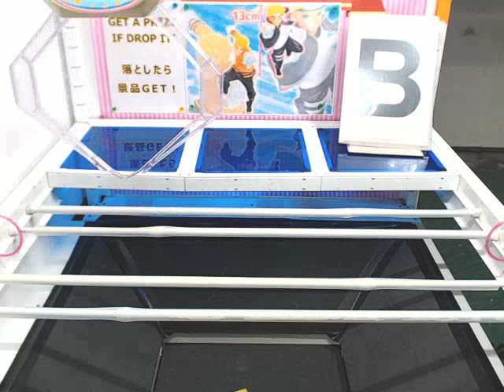Got [Boruto - Naruto Next Generations Vibration Stars -Uzumaki Naruto & Uzumaki Boruto- B]!!